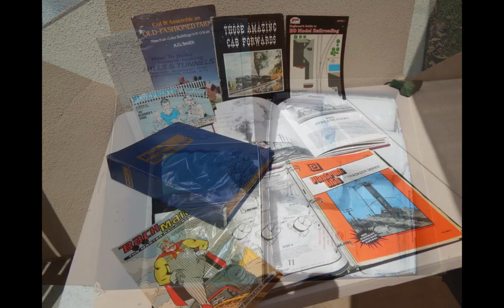My old HO Train Collection. NO LONGER FOR SALE!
Please note that much of this set has already sold. I will be putting the remaining items for sale on E-Bay in the near future.  Please don't ask me about purchasing these items here on YouTube.  I apologize for any confusion.  Thank you.